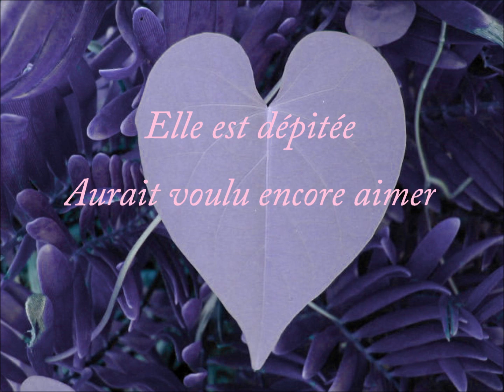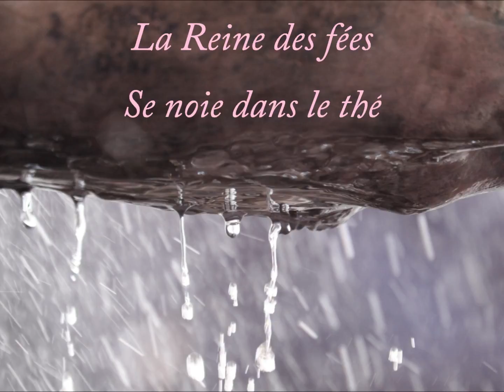Le thé de la Reine.wmv